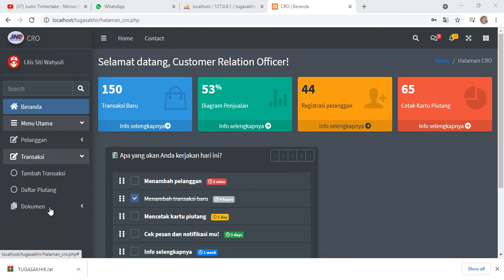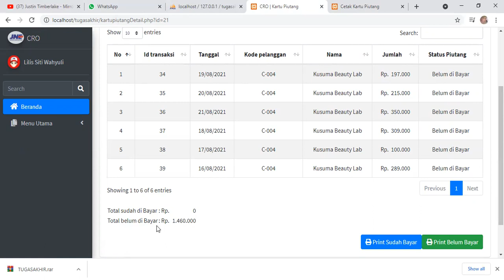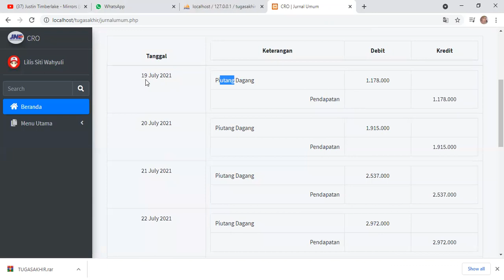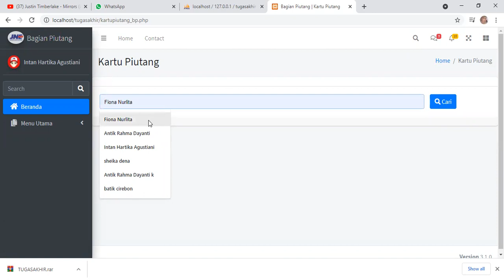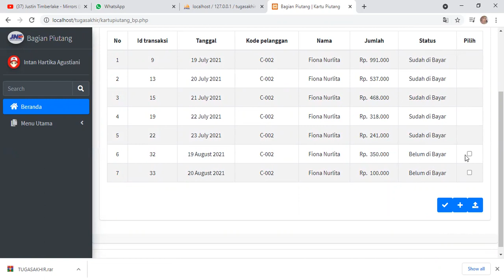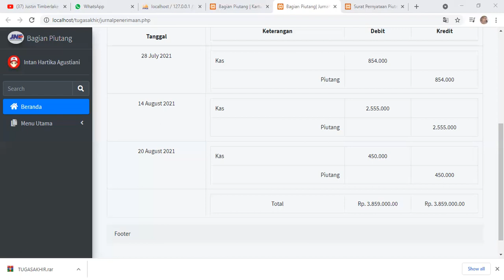DEMO APLIKASI "APLIKASI PENCATATAN PIUTANG MENGGUNAKAN METODE POSTING LANGSUNG"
Video Berikut merupakan penjelasan tentang implementasi dari proses pencatatanpiutang dengan menerapkan metode postinglangsung.
Aplikasi dirancang oleh : Antik Rahma Dayanti - Mahasiswi Komputerisasi Akuntansi Universitas Catur Insan Cendekia.
Sistem ini mengimplementasikan proses pembayaran dari nasabah-nasabah yang melakukan transaksi pengiriman barang lewat jasa ekspedisi. Proses pembayaran yang dilakukan nasabah adalah secara kredit ke pihak ekspedisi. Sistem ini mengimplemtasikan tahapan siklus akuntansi pencatatan piutang dengan menerapkan metode posting langsung ke Jurnal.